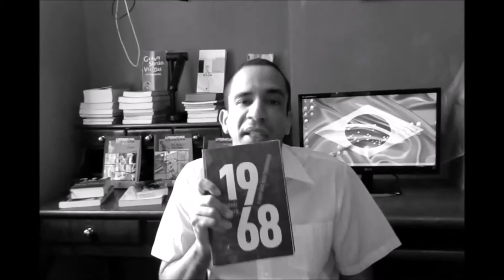1968 - O Ano Que Não Terminou de Zuenir Ventura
Oi, tudo bem? Sou Leonardo Selles e este é o Canal Amizade Literária. O vídeo de hoje é sobre o livro 1968- O Ano Que Não Terminou de Zuenir Ventura e que é uma sugestão da inscrita Mari B.

1968- O Ano Que Não Terminou
Autor: Zuenir Ventura
Páginas : 309               Editora: Objetiva

Editores Utilizados: Windows Movie Maker e Youtube Video Editor

Endereço para entregas ou cartas:
A/C Leonardo Selles da Silva
Rua Doutor Nilo Peçanha,1170, bloco1- apartamento:601
Bairro: Estrela do Norte
São Gonçalo- RJ
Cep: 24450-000